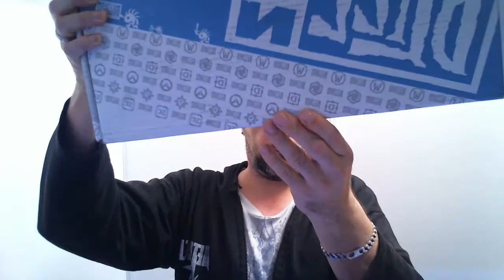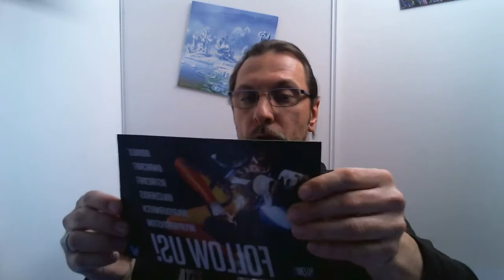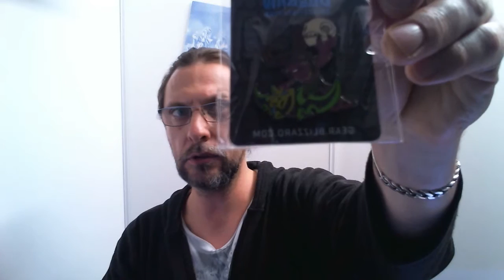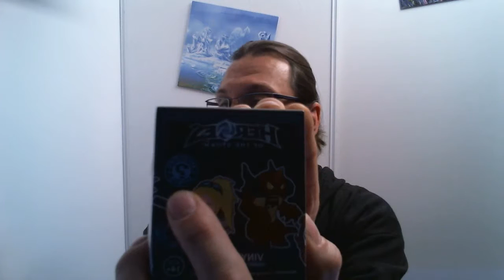[AVG001] Blizzcon 2015 - Goody Bag open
Ouverture du fameux Goody Bag ^^

# Retrouvez toutes mes vidéos de mes précédents lives.
# Venez vous détendre pendant des "Steam Blizzard & Origin" Live ^^

Instant Gaming propose des jeux à bas prix, en toute légalité et les dernières nouveautés
disponible, sans oublier les précommandes des futurs gros titre.